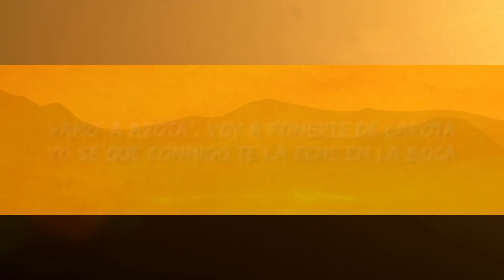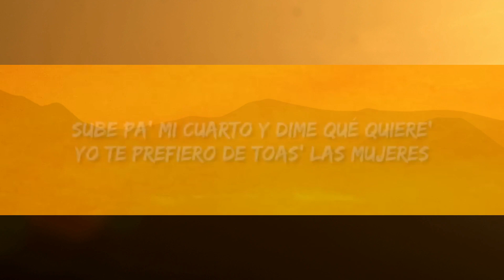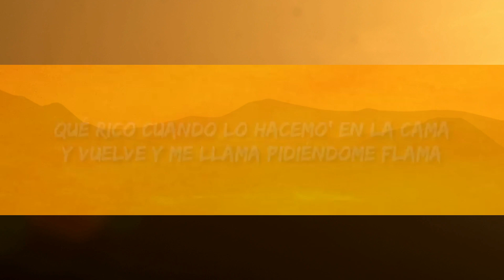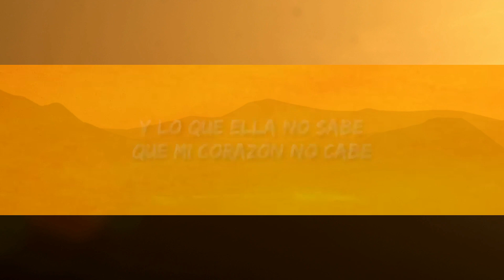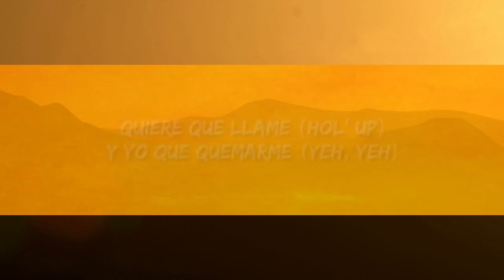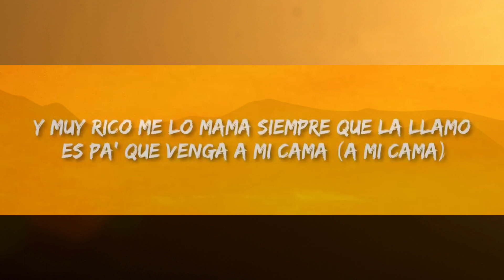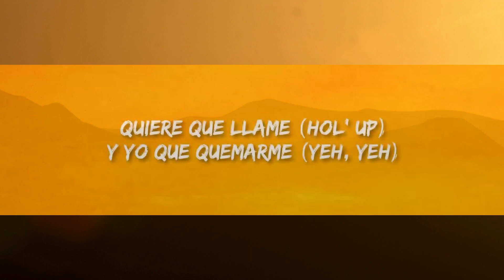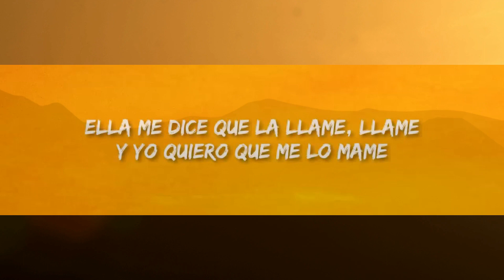Feloman, Jon Z - Quiere Que Llame (Letra/Lyrics) | sentimiento el corazon frio | 1 Hour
Feloman, Jon Z - Quiere Que Llame

(Letra/Lyrics):
Letra de "Quiere Que Llame" ft. Jon Z[Intro: Jon Z]
Yeh, yeh

[Estribillo: Feloman, Jon Z]
Ella me dice que la llame, llame
Y yo quiero que me lo mame
Quiere que llame (yeh)
Y yo que quemarme (yeh)
(Dime qué hacer, te quiero comer
Toda la noche te lo vo' a meter)

Y yo quiero que me lo mame (hol' up)
Quiere que llame (hol' up)
Y yo que quemarme (yeh, yeh)
(Qué rico, qué rico se siente
Mamita, a mí tú no me miente')
(Jon Z, man)

[Verso 1: Jon Z]
Quiere que la llame
Que la extrañe y la ame
Y lo que ella no sabe
Que mi corazón no cabe
Sin sentimiento, el corazón frío
Mami, no te miento, estoy vacío
No siento amor ni siento cariño
Yo sólo quiero ese totito lampiño (yeh, yeh)
Y muy rico me lo mama
Siempre que la llamo es pa' que venga a mi cama (a mi cama)
La trato como puta, ella e' una dama
Chinga porque le gusta, no por mi fama
Ella me llama, yo le picheo
Siempre con un drama porque no la veo
No es mi culpa, te enamoraste 'e mi huevo'
No soy tu gato, mucho meno' tu jevo
Cuando yo te llame, mai, "Cómo está'" y "Bye"
No me tire' por FaceTime que pa' ti no hay time
Yo sólo quería montarte y darte una ride
Pero te enamoraste y quiere' que hasta te de like
Si quiere' chingar entonces yo bajo
Busco una excusa pa' no ir pal' trabajo
Sólo con tal de comerte eso' gajos
Si quieres cariño verte pal' carajo (Jon Z, man)

Ella me dice que la llame, llame (yeh)
Y yo quiero que me lo mame (mame)
Quiere que llame (eh)
Y yo que quemarme (eh)

[Verso 2: Feloman]
Sube pa' mi cuarto y dime qué quiere'
Yo te prefiero de toas' las mujeres
Si estás soltera tú quieres que llame
Tú quiere' que la copa te la derrame
Mami, te habla tu favorito
Comerte completa, cómo te lo explico
Ay, qué rico, eso allá abajo blandito
Tú eres mi gatita y yo tu gatito
Te aruño todos los días la espalda
Y cuando lo hacemo' te doy en la' nalga'
Tú sabe' que tú ere' una palga
Vamo' a dejar toa' las cuentas salda'
Qué rico cuando lo hacemo' en la cama
Y vuelve y me llama pidiéndome flama
Dime, bebé, qué vamo' a hacer
Si tú sabe' chula que te voa' complacer
Ella me dice que se pone inquieta
Que se hizo la lipo, la' nalga' y la' teta'
Puñeta, te puiste durota
Rica, rica con grandes tetotas
Vamo' a azotá', voy a ponerte de capota
Yo sé que conmigo te la eché en la boca
Y dime si conmigo te envuelve'
Pa' cuando te llame a ver si resuelve (a ver si resuelve)

Ella me dice que la llame, llame (llame)
Y yo quiero que m